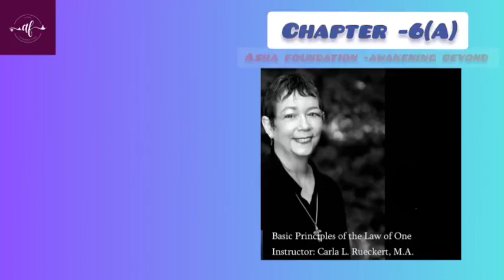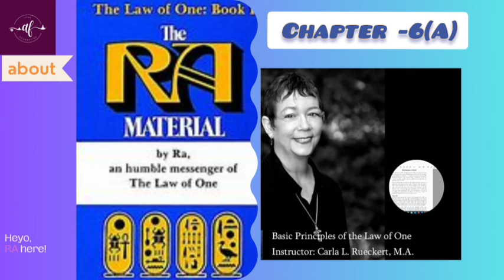RA - The Law of One| 6